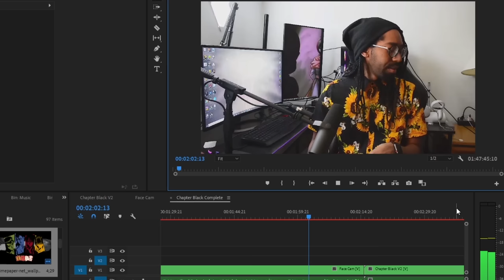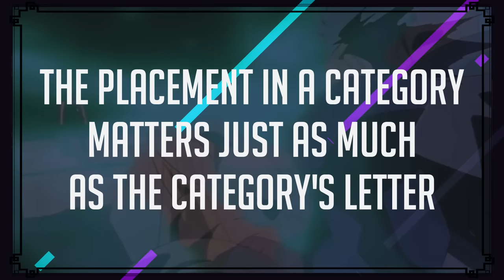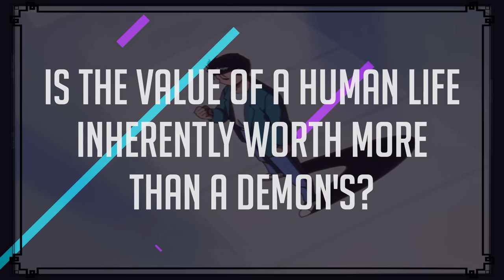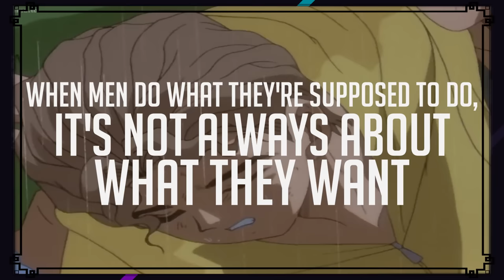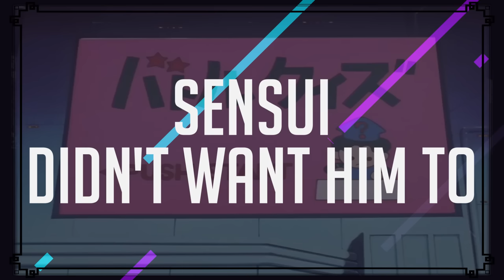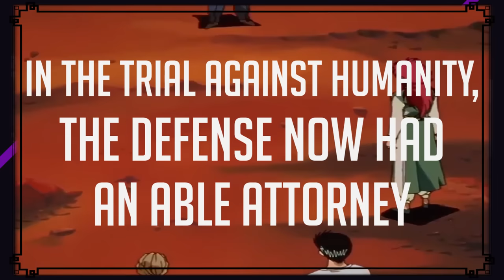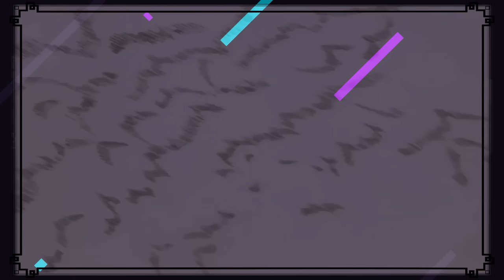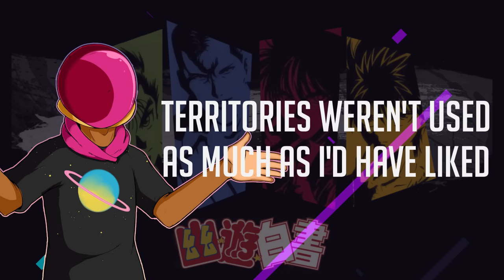Chapter Black: Legacy of the Spirit Detective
After a long wait, the Chapter Black video is here! There's a lot to cover in terms of the themes and subtext of this arc, so grab a snack and buckle up.

I have to admit, as much as I love the Dark Tournament and things like Yusuke vs Toguro, or Yusuke vs Chu and all the shenanigans/revelations that came with that story arc, I think I've got a new favorite. Yusuke vs Sensui offers a unique set of trials and tribulations and its own whirlwind of revelations for the spirit detective to deal with that make for a far more engrossing experience.

Chapters
0:00 - Introduction
2:17 - The Power of Territory
20:36 - March to War
40:00 - Into the Abyss
54:54 - Goblin City
1:05:56 - The Beginning of the End
1:27:59 - The Atavism of the Mazoku
1:39:25 - Conclusion

For those of you new to my channel, I make discussion videos in the same vein as (but not nearly as good as) channels like Super Eyepatch Wolf.